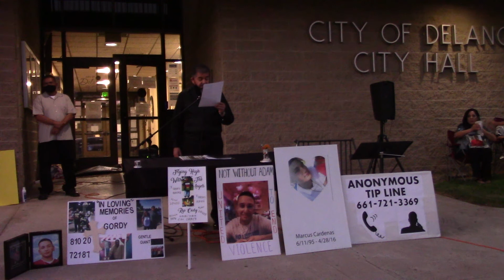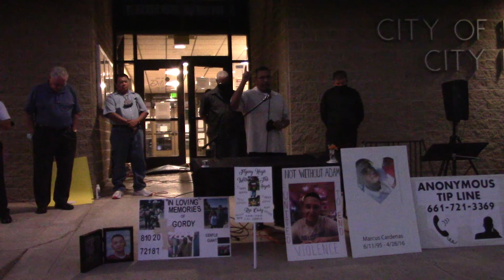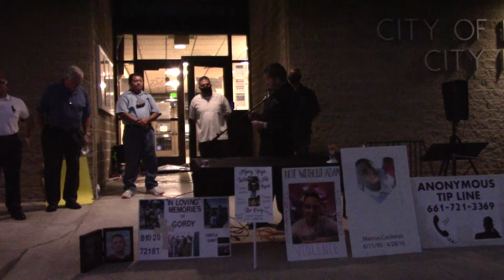United For Justice - part 5 of 5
Closing remarks and prayers by the attending Pastors.